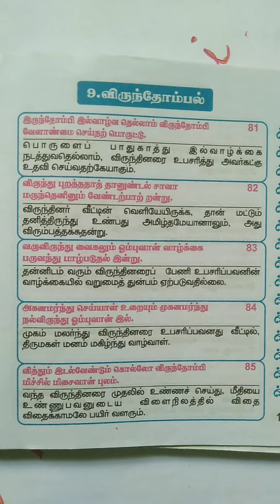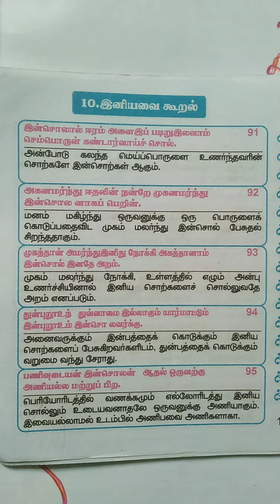திருக்குறள் 61-100@மகேஸ்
குறளும் விளக்கவுரையும்@மகேஸ்

     1.அறத்துப்பால் 👇👇👇

        [அதிகாரம் 1-38]

7.மக்கட்பேறு      61-70.

8.அன்புடைமை    71-80.

9.விருந்தோம்பல்   81-90.

10.இனியவை கூறல்    91-100.